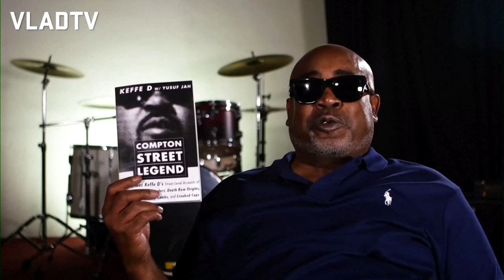Tupac Shakur: Man arrested for hip-hop legend's murder recalls the night he died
The man arrested by Las Vegas police on Friday and charged with Tupac Shakur's murder has made no secret of his involvement in the 1996 killing of the rap star.

Duane "Keffe D" Davis divulged details about the night of Shakur's death in a 2019 memoir that gave new life to the police probe.